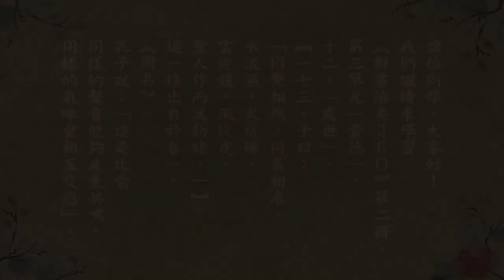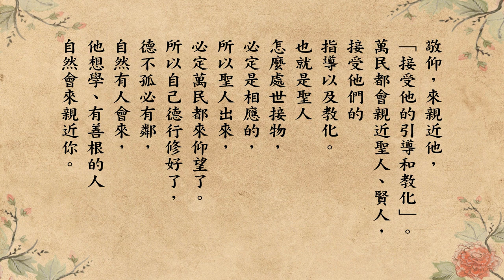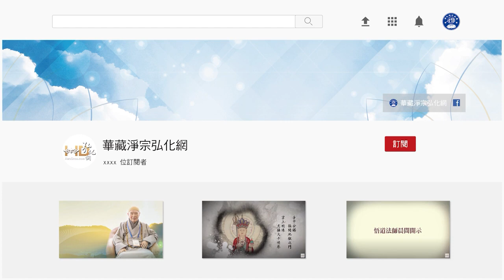跟悟道法師學佛法 【方以類聚，物以群分】《群書治要３６Ｏ》第二冊 173